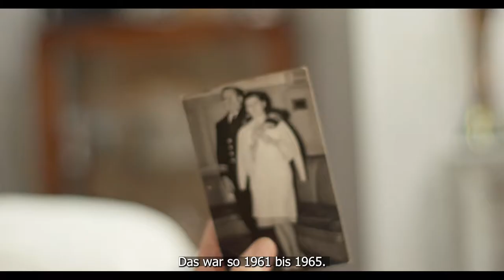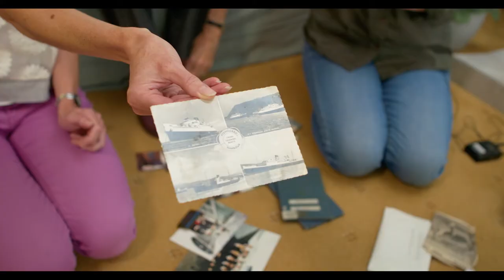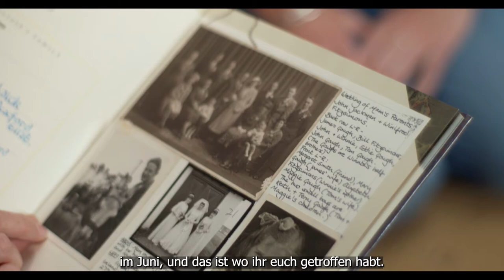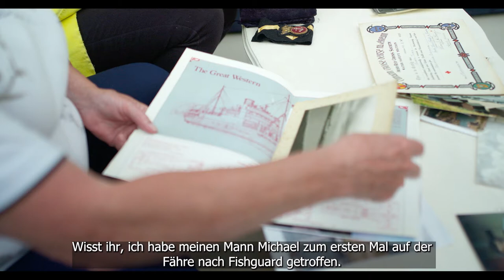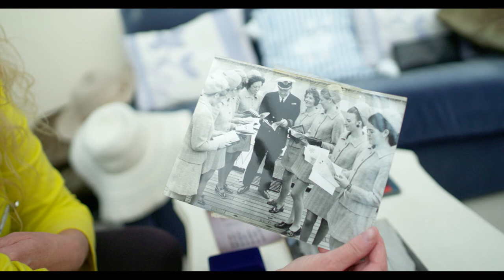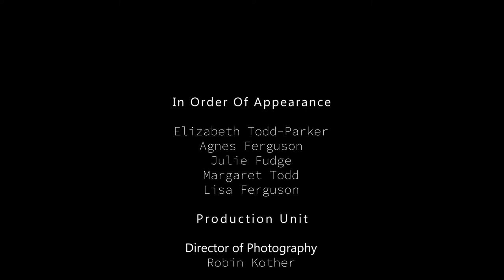Fishguard und Rosslare Harbour (2022)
In diesem Film besuchen wir Fishguard und Rosslare Harbour, zwei keltische Hafenorte, die durch Fähren miteinander verbunden sind. Wir entdecken die Geschichte dieser Routen und die Beziehungen, die durch sie aufrecht erhalten werden. Wir treffen walisische und irische Einheimische, die uns zeigen, wozu diese faszinierenden Überfahrten sie inspirieren.

Produziert von Mother Goose Films. In Auftrag der Aberystwyth University als Teil des Projektes "Ports, Past and Present". Gefördert vom Europäischen Fonds für regionale Entwicklung durch das Irland-Wales-Kooperations-Programm.

Sprache: Englisch und Walisisch
Untertitel: Deutsch